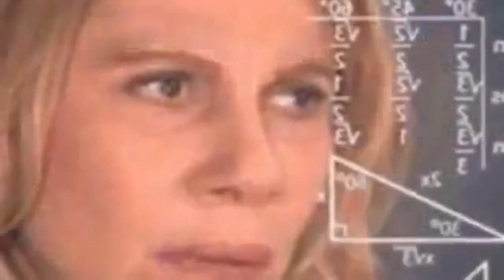chit chat grwm | (concert tea, rhinoplasty gone wrong, + life updates)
hey guys sorry i have been gone for a minute but now that my schedule has gotten a little bit less busy I'm going to try and upload once a week. Thanks for being patient with me ily!